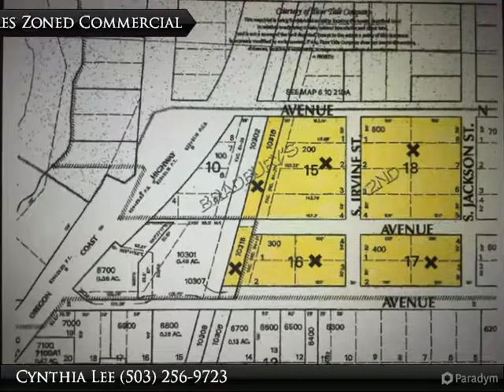2.77 Acres Zoned C-3 in Seaside Oregon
Vacant Land Located on Avenue N and HWy 101
Seaside, OR 97138

Approximately 2.77 acres in Seaside Oregon. A popular beach community with a population of 6685 on the Oregon Coast. Zoned C-3 this allows the buyer flexibility in uses. Seaside is currently experiencing a shortage of long term housing units for rent. The adjacent property was just developed into a small apartment complex featuring quality units. Renting at about $1200.00 a month. The potential renters would be local and work at the hospital, city, or own a small business in the area.

Presented By:
Cynthia Lee, Pete Anderson Realty Assoc., Inc.